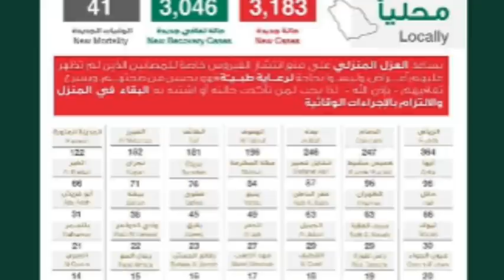09-07- 2020 |Corona cases in Saudia Latest updates from ministry of health